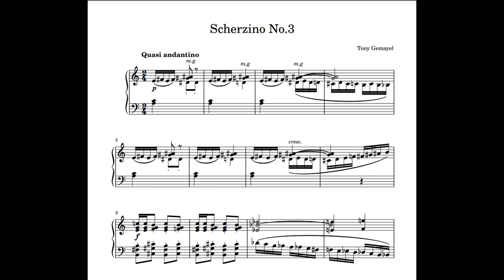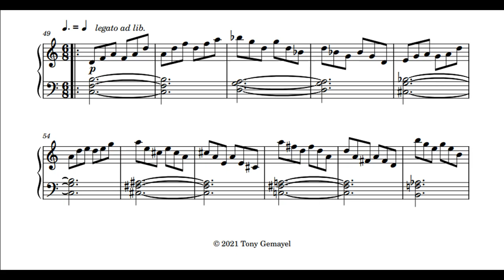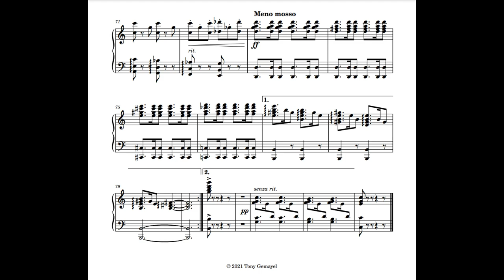Scherzino No.3 - Tony Gemayel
Piano: Zeina Alam

Recorded at Studio Electra (Ballouneh)
Mixing and Mastering: Raymond Khalifeh